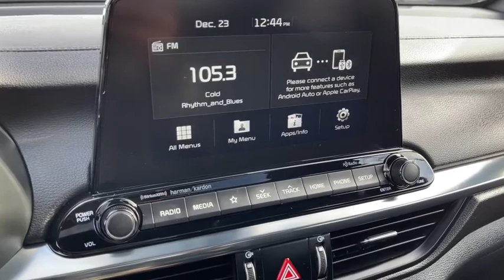2020 Kia Forte Worthington, Columbus, Westerville, Powell, Delaware XP72866B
Aurora Black Used 2020 Kia Forte available in Worthington, Ohio at Mark Wahlberg Chevrolet of Worthington. Servicing the Westerville, Powell, Delaware area.

700 E. Dublin-Granville Road

CARFAX One-Owner. Clean CARFAX.Aurora Black Pearl 2020 Kia Forte GT FWD 6-Speed Manual 1.6L 4-Cylinder 25/32 City/Highway MPGRecent Arrival! 25/32 City/Highway MPG